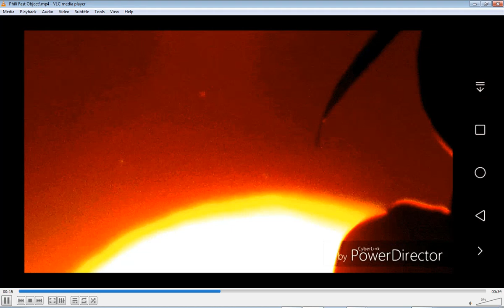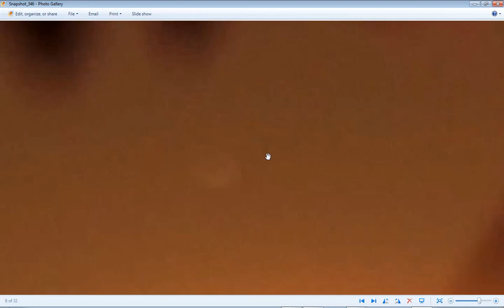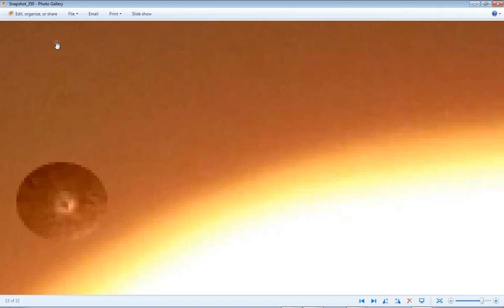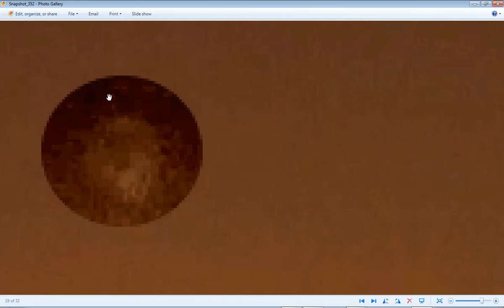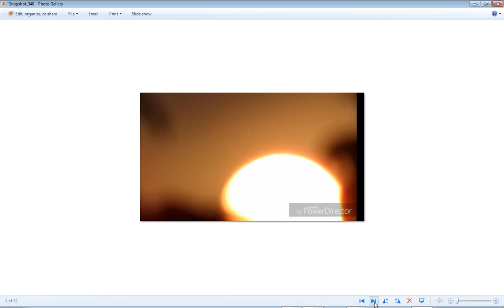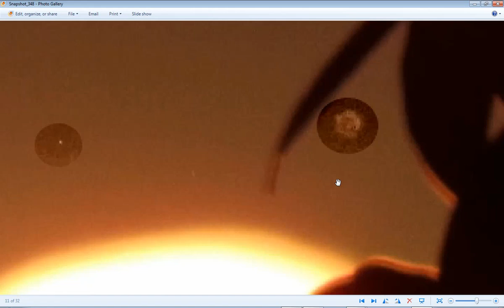Philippines Manila Object!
Philippines  Caught an object In the West ..Please Enjoy this Video..